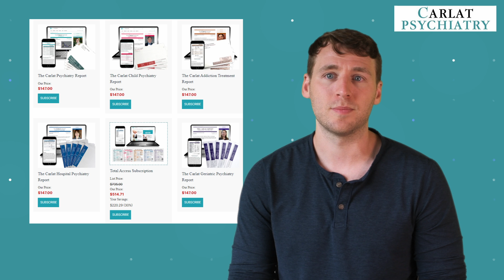Auvelity (Dextromethorphan and Bupropion) | A Fast Acting Antidepressant?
Content written by: Chris Aiken, MD

00:00 Carlat Intro
00:13 Auvelity
0:46 Mechanism of Action
2:33 Side-effects
2:49 Controversies
3:58 Unanswered Questions
4:18 Carlat Verdict
4:27 Fact Sheet
4:38 TheCarlatReport.com

In today’s video, we’re taking a deep dive into Auvelity, a new antidepressant that combines Dextromethorphan and Bupropion. While Bupropion is well-established in the treatment of depression, Dextromethorphan is less familiar in psychiatric contexts. It’s primarily known as a cough suppressant in products like Robitussin DM. The combination in Auvelity aims to offer a new approach by leveraging both drugs’ unique benefits.

Auvelity’s primary claim to fame is its dual-action mechanism. Dextromethorphan enhances glutamate transmission through NMDA antagonism, a mechanism seen in other third-line treatments for depression such as ketamine and amantadine. This approach goes beyond traditional monoamines like serotonin and norepinephrine, which are targeted by most antidepressants. Dextromethorphan is also thought to have anti-convulsant and neuroprotective effects and can block serotonin and dopamine reuptake. This novel mechanism makes Auvelity the first oral antidepressant to incorporate this specific approach.

The combination of Dextromethorphan and Bupropion in Auvelity helps achieve a pharmacokinetic goal by extending the half-life of Dextromethorphan. Bupropion inhibits CYP2D6, the enzyme responsible for metabolizing Dextromethorphan, thus prolonging its effects from a few hours to over 20. This extended duration might contribute to Auvelity’s effectiveness.

Clinical trials provide promising results. Compared to Bupropion alone, Auvelity has shown quicker onset and greater efficacy in treating depression. One large trial, involving over 300 patients, demonstrated that Auvelity effectively improved depressive symptoms faster than other antidepressants. A smaller trial confirmed these findings, noting a significant remission rate of 47% after six weeks, compared to just 16% with Bupropion alone. However, the drug’s effectiveness for treatment-resistant depression is still uncertain, as a large trial in this area yielded negative results.

Regarding side effects, Dextromethorphan’s sedative properties can lead to issues such as somnolence, nausea, dizziness, headache, and dry mouth. There is also concern about potential misuse. While the clinical trials showed no inappropriate use, the combination with Bupropion could potentially push Dextromethorphan into higher, possibly abusable levels.

Auvelity is quite costly, with prices around $1,200 per month. For those looking for more affordable options, generic alternatives might be used, though these are not FDA-approved and come with their own set of considerations. Generic Bupropion and Dextromethorphan could be combined to mimic Auvelity’s effects, but this approach isn’t officially endorsed.

There are still many unanswered questions about Auvelity. For example, can Bupropion alone be used initially, with Dextromethorphan added if needed? What happens if doses are adjusted, or if Dextromethorphan is tapered off? These aspects remain under investigation.

In summary, Auvelity offers a new approach with its combination of Dextromethorphan and Bupropion, providing a faster therapeutic onset and novel mechanism of action. While it shows promise in treating depression, its high cost and potential for misuse are important considerations.